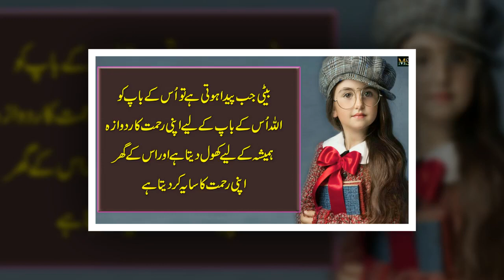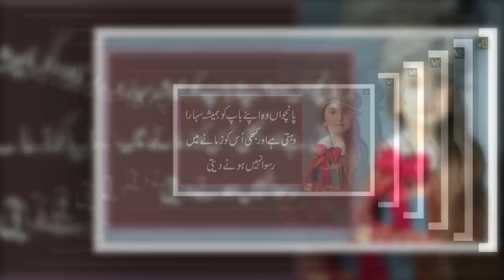Beti Me 5 Khobyean Hoti Hen | A daughter has 5 qualities | New Urdu Quotes About Daughter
Moiz Studio